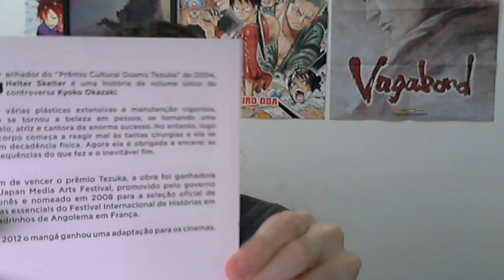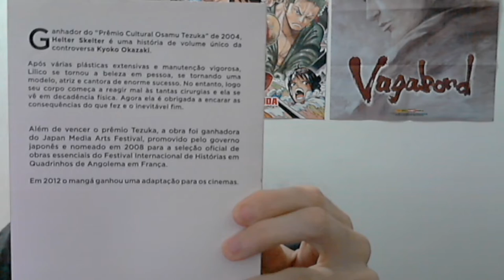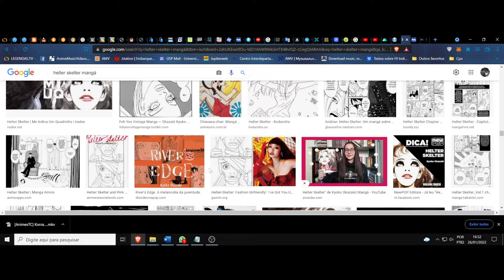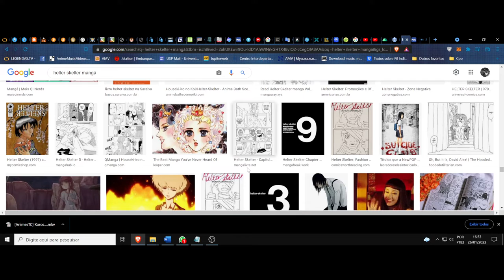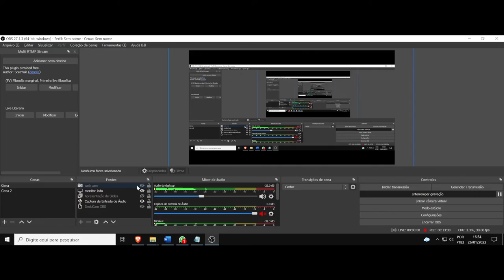(FD) Helter Skelter. (Mangá) A superfície em atuação no palco do artificial